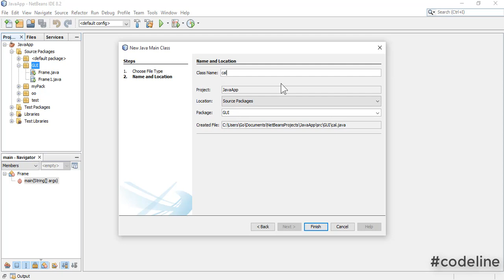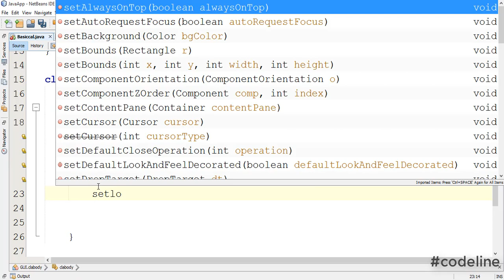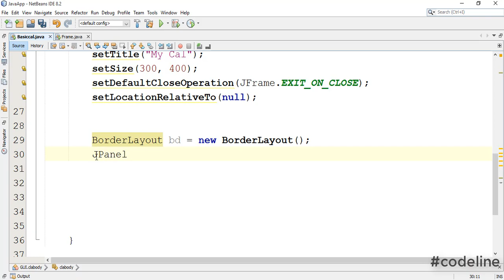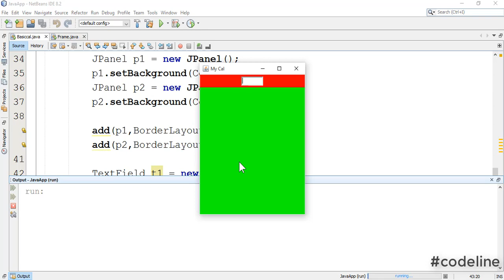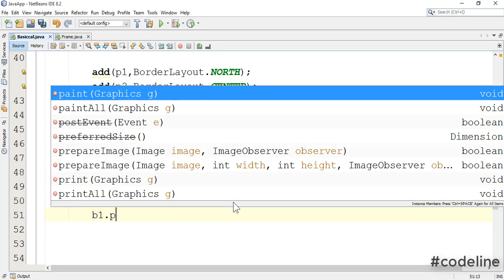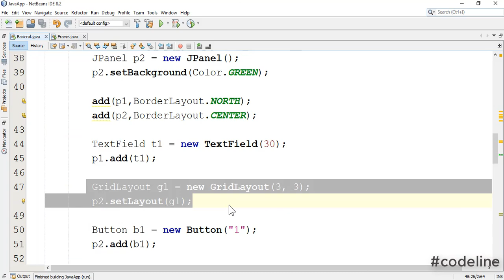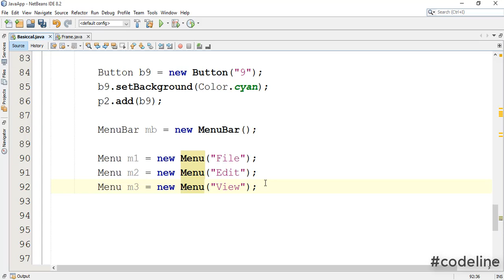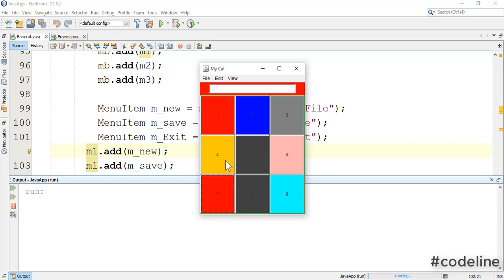How to Create Calculator in Java | Java Swing GUI | java Sinhala | Part 22 01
Java Calculator Swing GUI  java tutorial   Part 01
Java Calculator App Development Tutorial  | Swing | GUI
GUI Calculator in JAVA using Apache NetBeans IDE 12.3 ide | Tech Projects
Tech Projects
Simple GUI calculator in java using Apache NetBeans IDE .